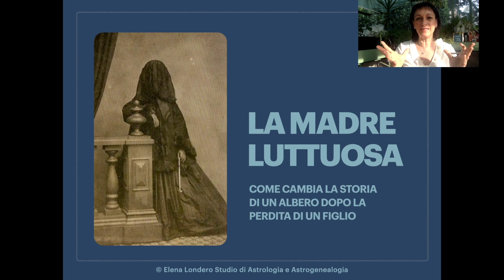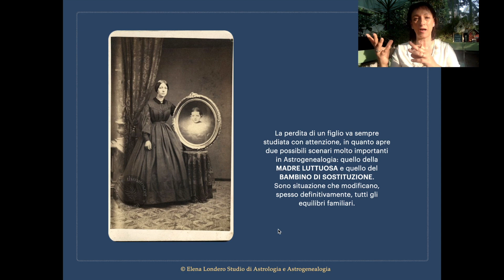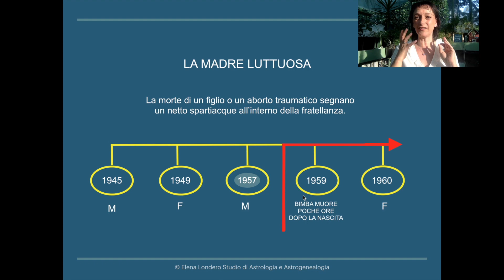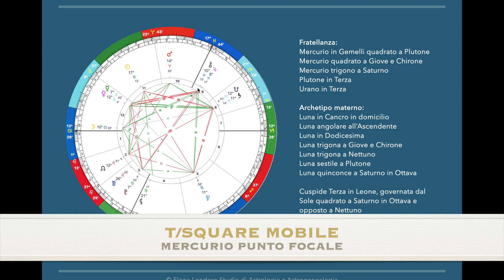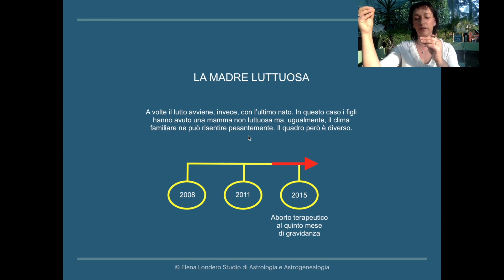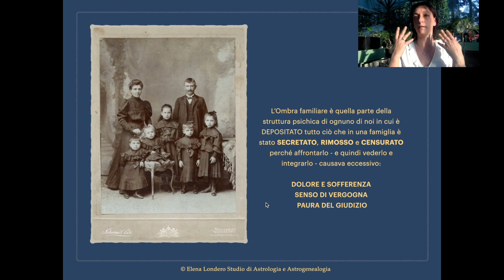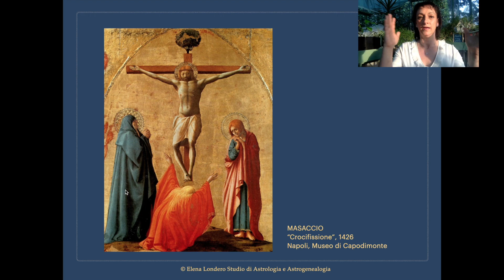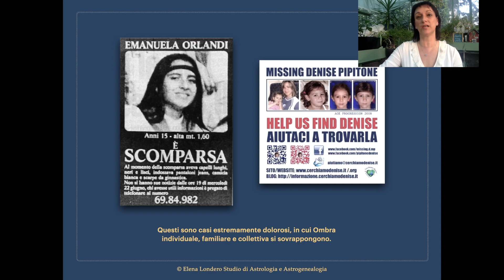La Madre Luttuosa. Come cambia la storia di un albero dopo la perdita di un figlio.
Questo è un argomento molto delicato e doloroso, che segna la storia di moltissimi alberi e che spesso diventa un vero e proprio evento spartiacque all’interno delle famiglie. Quando muore un figlio, quando si perde un bambino, quando si vive un aborto complicato si vive qualcosa che non si era mai immaginato di dover vivere. Sono situazioni durissime e traumatizzanti, nelle quali vi  è un prima e vi un dopo. A volte  il lutto, seppur con fatica e lentamente, viene elaborato. Altre volte, invece, la perdita non è superata e diventa un irrisolto transgenerazionale, visibile nei temi natali dei familiari o dei discendenti che se ne fanno inconsciamente carico, che se ne sentono connessi, che vi sono leali.

In questo video analizzeremo insieme la figura astrogenealogica della Madre Luttuosa, vedendo come tutto questo può dividere la fratellanza, creando anche qui un prima e un dopo. Ci sono tre tipi di madre luttuosa, a seconda di quando avviene la perdita. Li vedremo tutti e tre insieme, analizzando anche un tema natale in questo contesto.
Infine, ci avvicineremo alla Madre Luttuosa anche attraverso lo sguardo dell’Arte sacra. Per farlo ho scelto tre diverse Crocifissioni, una di Giotto, una di Masaccio ed una di Andrea Mantegna.

Grazie mille a chi visionerà il video o a chi vorrà lasciare un suo like o un suo commento.
Un abbraccio e tanti cari auguri di Buona Pasqua a tutti voi!

Elena